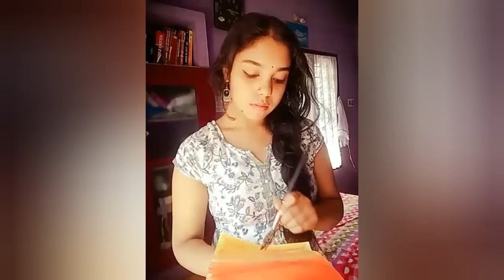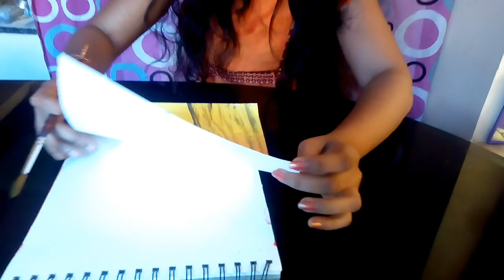Completing one painting by 6 persons/ Lockdown art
Completing one painting by 6 persons:

This painting video is done by 6 members during our lock down period showing how to make your lock down period more creative
and social while keeping social distancing.

Painting is done using acrylic colours on paper.

Note: We did this video by following all the rules during lockdown period.

Members of painting tutorial.

2.Nandhana Premkumar
3.Neena Premkumar
4.Ashmitha L R

5.Anu V Kumar
6.Minu V Kumar

Im Minu V Kumar, a self trained artist, Mechanical Engineer by Profession and leading an art class, make ur own art.
I believe, you can achieve any skill as your wish if you are really interested in. Practice makes anything perfect.

Note: Music used in this video may be copyrighted to respected owners, not mine.

howto make ur lockdown days creative
howto do an easy painting
howto make quarantine days creative.
howto do a simple acrylic painting
howto do a painting in simple steps
howto paint a bird
howto paint a sunset
howto paint an easy sunset
howto paint a window scenery
howto be creative on acrylic painting
howto do arcylic painting for beginners
howto practice painting